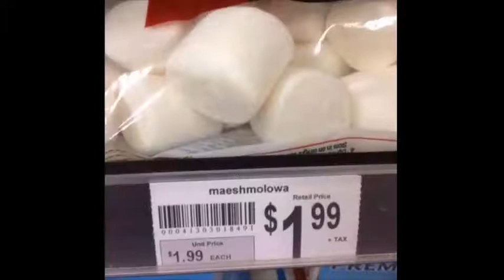Bed Spellers of the World UNTIE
Kepchup. Ranibow Sprimkle. Banch. Spinch. Parma Jawn. Chichen Nuggest. Strawbebbies. Brogle. Spunow. Maeshmolowa. Cheam Creems. Chicken Nugger. Sweer Potato. Assort Gumble. Pancacke Battle.